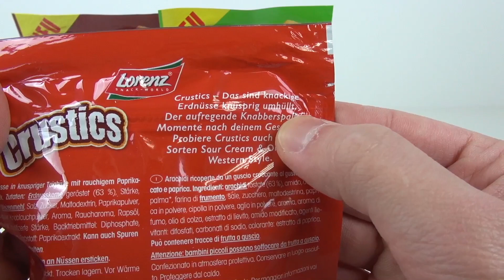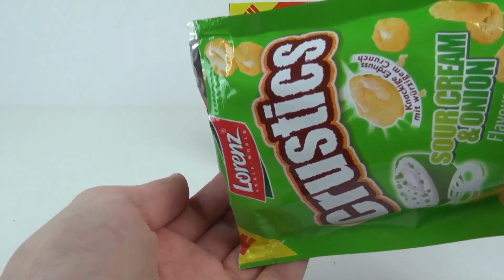Snacks salados | Crustics | FOOD REVIEW